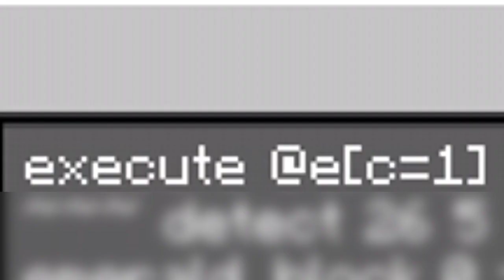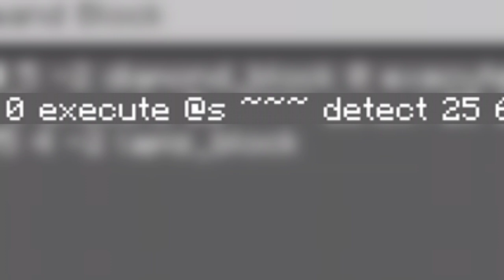Jangan Pake Testforblock!!!! Cara Mendeteksi BANYAK BLOK dengan 1 Command Block